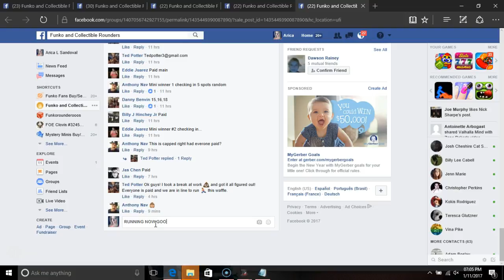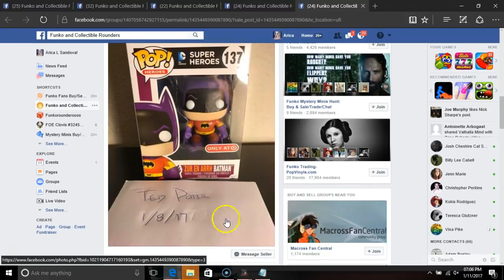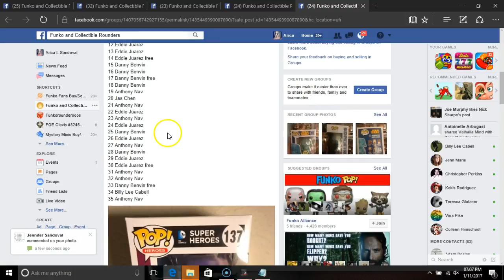TEDD ZUR EN ARRGH ARRHH EN MAIN BATMAN